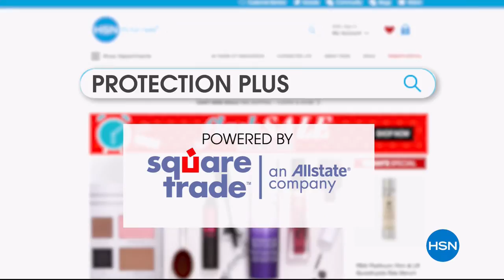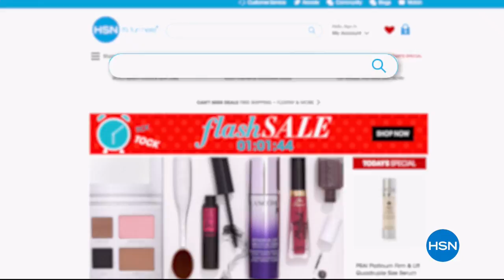HSN | Colleen Lopez Gemstone Jewelry 04.24.2018 - 05 PM